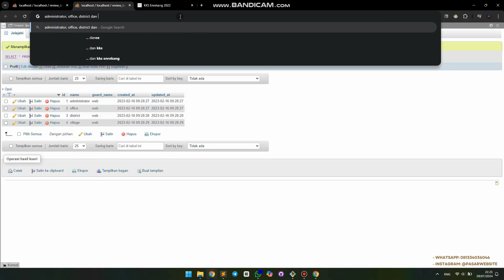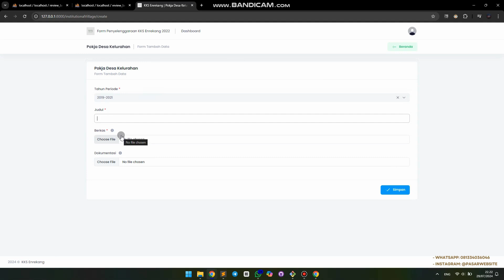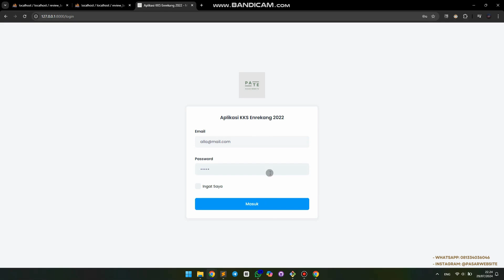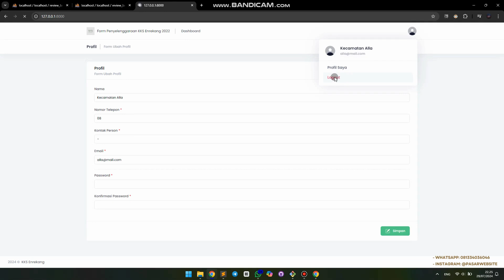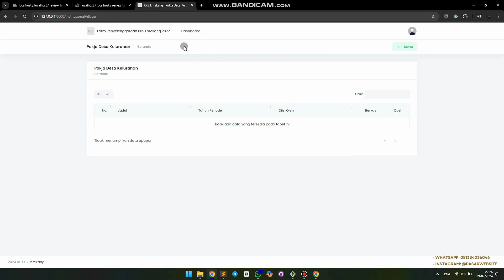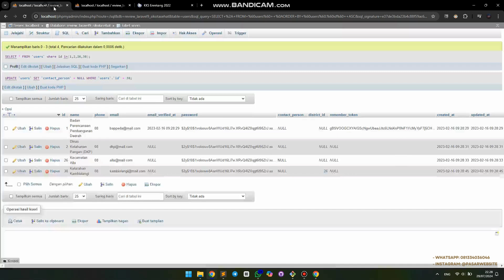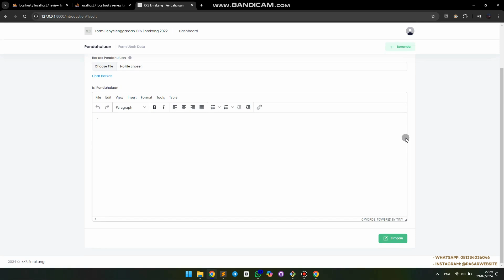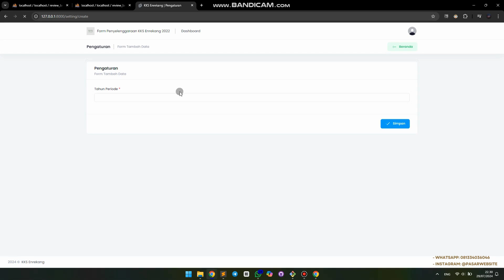Website Sistem Informasi Kota Sehat - Healthy City Information System - Rp 1.400.000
Selamat datang di Pasar Website!

Dalam video ini, kami akan melakukan review terhadap salah satu proyek kami - sebuah website Sistem Informasi Kota Sehat yang didesain untuk memudahkan kita mengelola data dan dan informasi suatu kota agar sesuai. Source Code Website ini dijual dengan harga Rp 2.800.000, silahkan hubungi kami jika berkenan membeli website ini, terima kasih😊

Kami juga menyediakan Jasa Development Website
Skill Kami :
- Php Native, Codeigniter 3, Laravel
- Css, Bootstrap, Tailwind
- Javascript , Jquery, ReactJS, NodeJS
- Figma, Ilustrator, PhotoShop

Untuk deadline mepet bisa dijadwalkan Meet dan portofolio lebih lengkap bisa hubungi kami, Terima kasih🙏